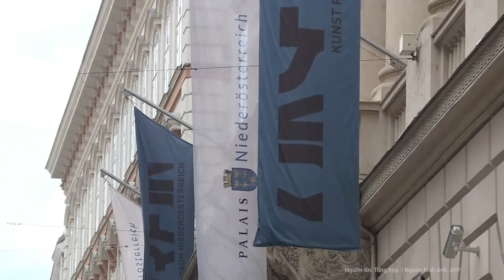Nga nổi giận sau hành động của Áo, tuyên bố “chắc chắn sẽ trả đũa” | Nghệ An TV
Moscow đã bày tỏ sự phẫn nộ sau khi Áo trục xuất 2 nhà ngoại giao khỏi đại sứ quán Nga. Đại sứ quán Nga tại Vienna khẳng định, nước Áo chưa hề cung cấp bất cứ bằng chứng nào, dù là nhỏ nhất, về hành động không phù hợp của 2 nhà ngoại giao bị trục xuất.